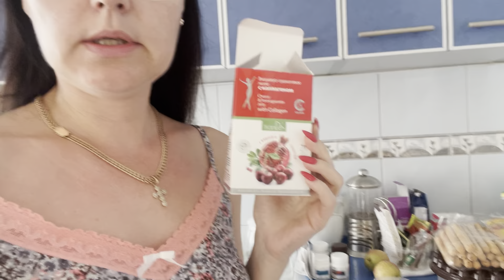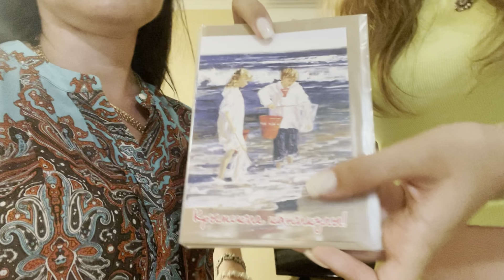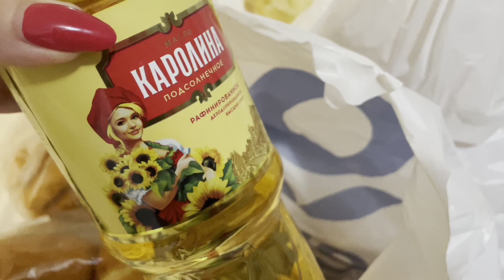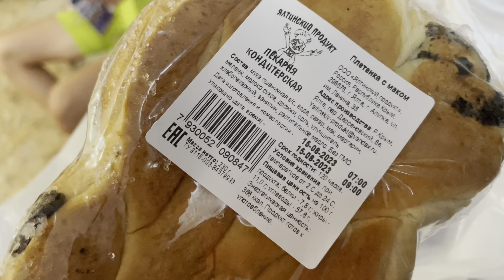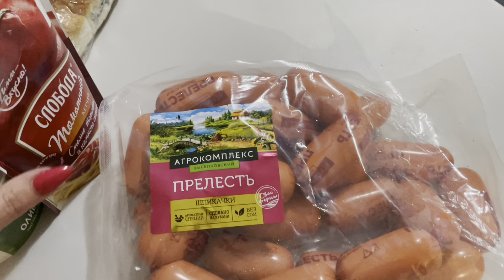АЛУШТА | МОРЕ ШТОРМИТ |НАШИ БУДНИ VLOG:16.08.23